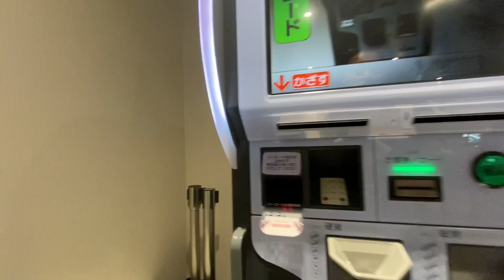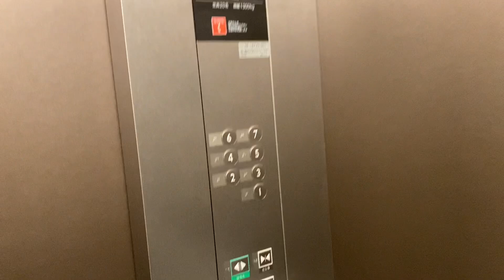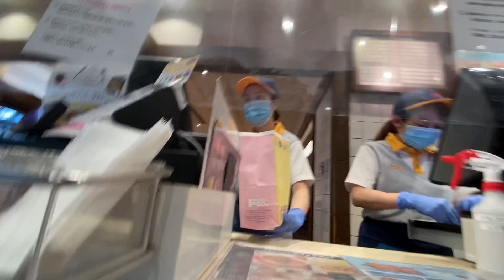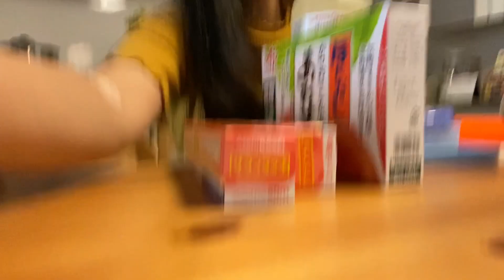Follow up check up ko | after surgery update (takot ako!) may pa showcase 😅 | JAPAN LIFE VLOG